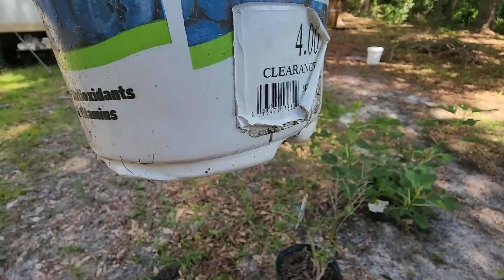Новости Каролины #3 Июль 2023